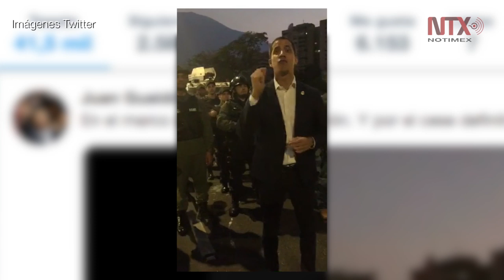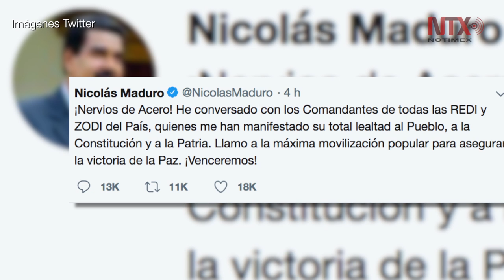Opositores venezolanos convocan al “cese definitivo de la usurpación”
A través de un video publicado en twitter Juan Guidó hace el llamado a salir a las calles; el presidente de Venezuela, Nicolás Maduro, asegura tiene la lealtad de militares.